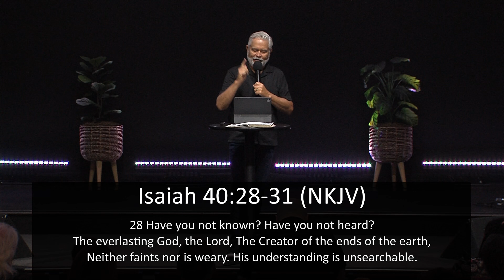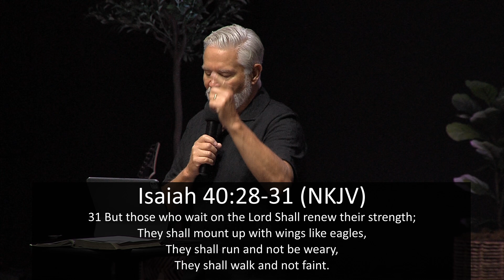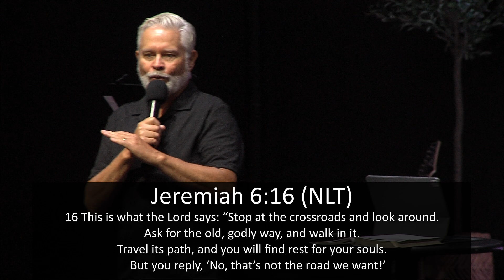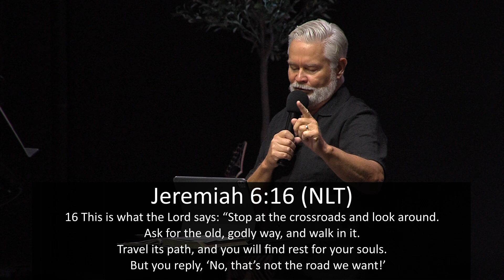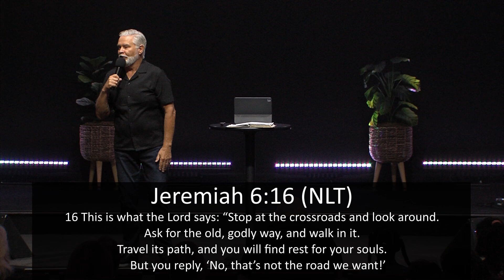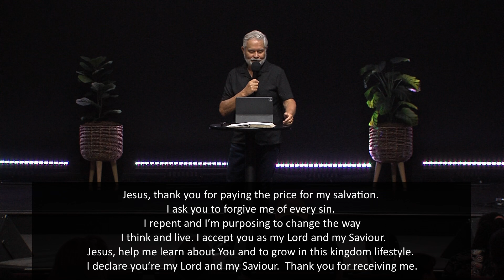I Don’t Like This World Anymore (Pastor Mike)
Join Pastor Mike as he shares a message entitled "I Don’t Like This World Anymore"